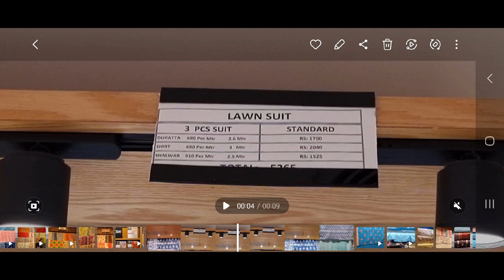Nishatlinen summer collection vol2 2023 || Nishat freedom to buy